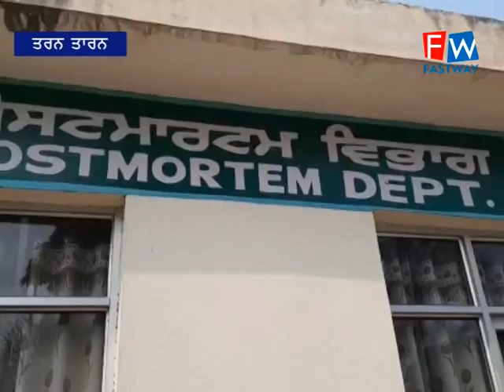ਪਤੀ ਨੇ ਆਪਣੀ ਪਤਨੀ ਤੇ ਕੀਤਾ ਹਮਲਾ ਪਤਨੀ ਦੀ ਹੋਈ ਮੌਤ